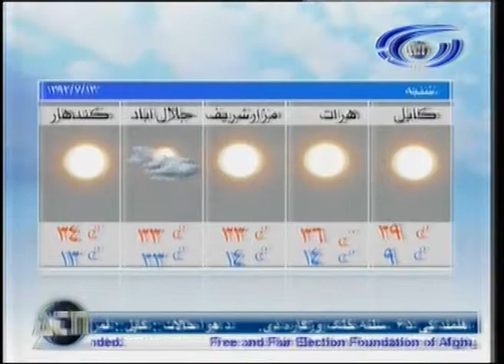Ariana News 04 October 2013 PASHTO